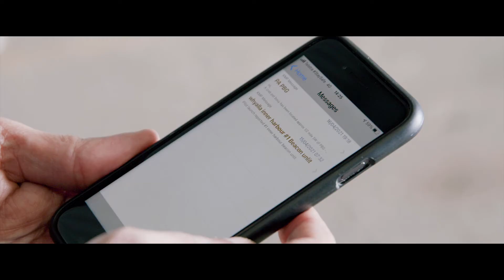Saab’s Port Management app streamlines Pilot operations at Flinders Ports, Australia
Have a look inside Flinders Ports, the gateway of trade to South Australia. Pilotage operations have become much more complex, with more and larger ships coming in.

With Pilot Control Flinders Ports streamline their pilotage operations – saving them time, raising operating efficiency and ensuring safety as changes can be managed at their fingertips.